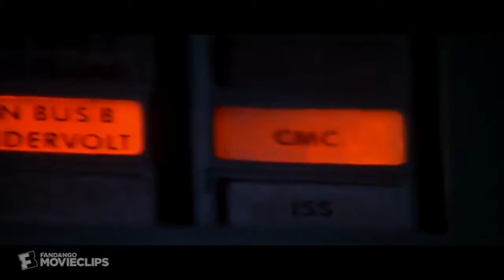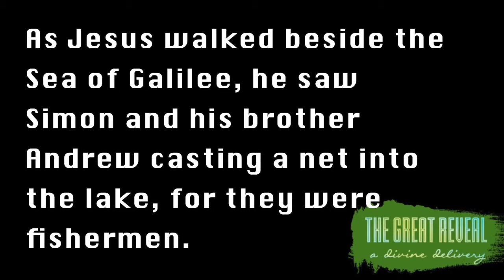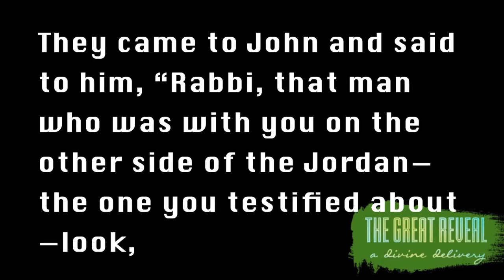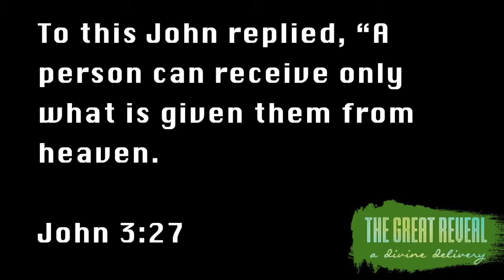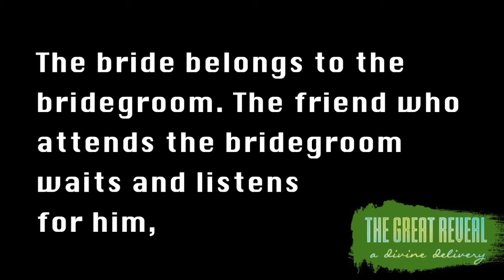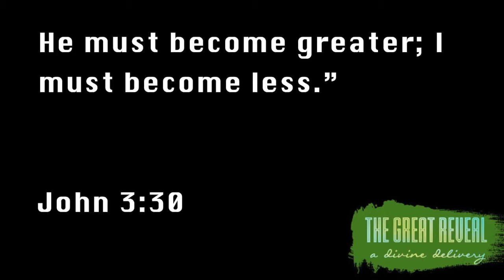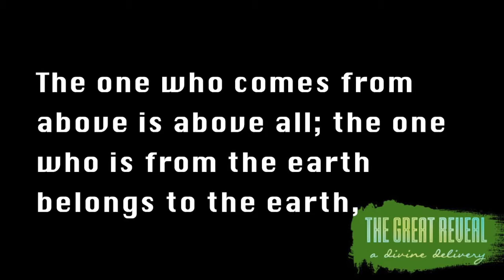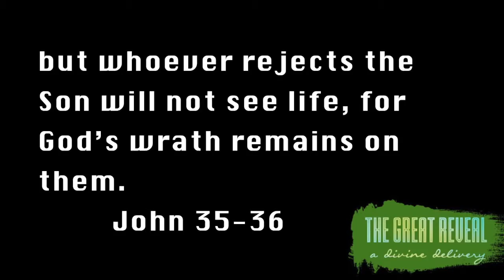SWCC Message 12.16.18_GR6